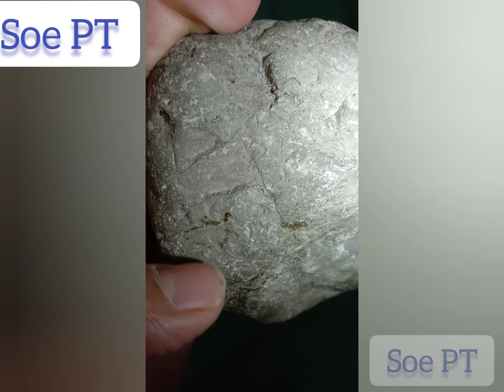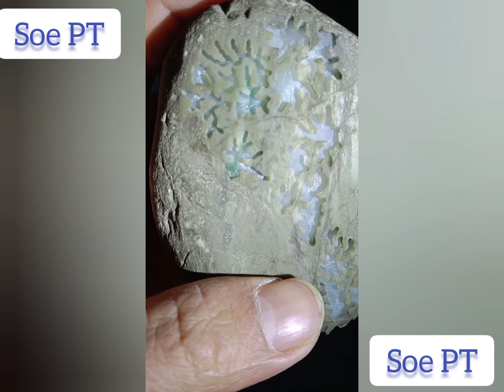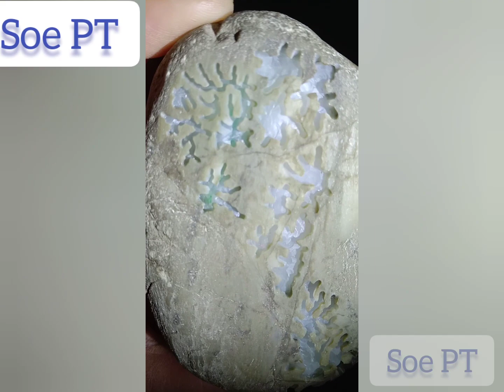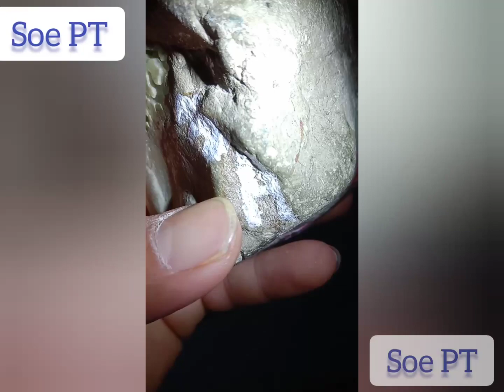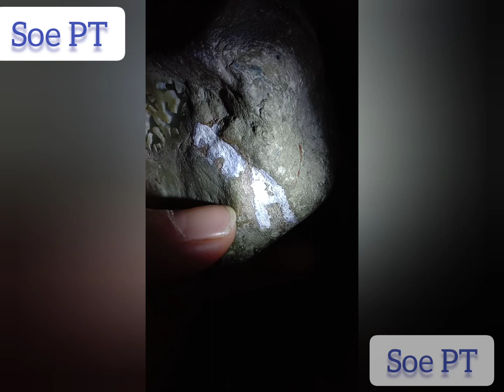Hnamchi Jade. နမ့္ခ်ီေမွာ္ ခနၱီးေမွာ္ ေဝွခါေမွာ္ တို႔က ကြမ္ေဖာက္ဖက္မွာ ပိုအားသာၾကတယ္dkp myanmar.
myanmar jade

သပိတ္ေခ်ာ္ေက်ာက္တစ္တံုးအေၾကာင္းေလ့လာၾကရေအာင္။

က်ေနာ့ခ်န္နယ္ေလးဟာ ျမန္မာ့ေက်ာက္စိမ္းေတြအေၾကာင္းSharing
Link ေလးေတြကိုႏိွပ္ၿပီးၾကည့္ရန္

(Hmawcicar Jade Link)

Hello, everyone. This is Burmese jadeite pendant, rich in color, all kinds of family members, please pay attention to it. Thank you.

usa nephrites
china nephrites
australia nephrites
newzeland nephrites
taiwan jade
hongkong jade market
canada nephrites
japan nephrites
southeastasia lucky stone
fashion of jade
quality of jade
properties of jade
types of jade